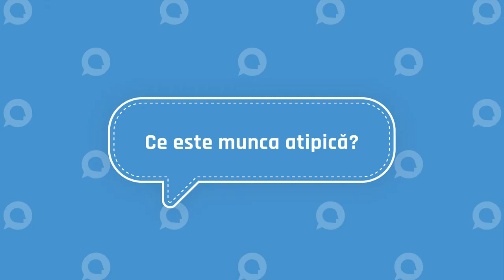Costi Rogozanu – jurnalist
Servici’ ușor este o campanie realizată de Asociația Conect în parteneriat cu Solidar Suisse, CNS Cartel Alfa şi CNSLR Frăţia, Federația Sindicatelor din Comerț și Federația Sindicatelor din Construcții de Mașini „Înfrățirea”, în cadrul proiectului „Abordarea provocărilor generate de noua legislaţie a muncii şi a dialogului social în România”, prin intermediul Programului de Cooperare Elvețiano-Român.